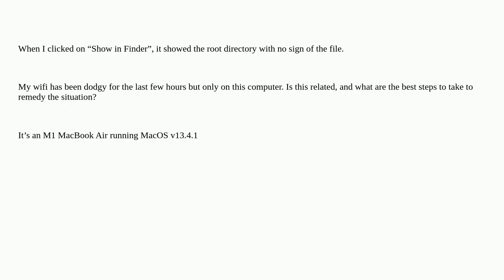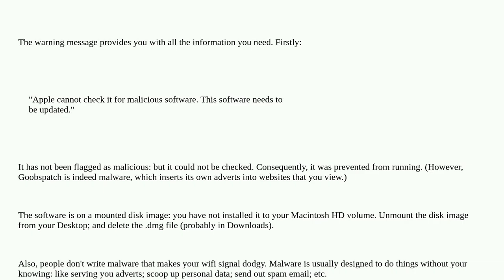Apple: Goobspatch flagged as malicious by MacOS. What should I do?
Goobspatch flagged as malicious by MacOS. What should I do?

A special thanks goes out to the community

  virus malware macos